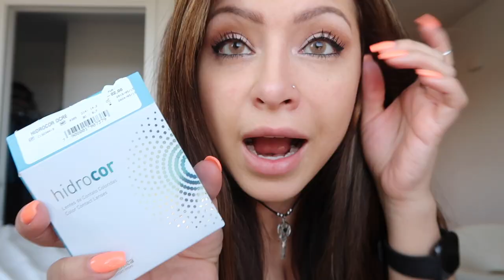BEST COLORED CONTACTS FOR DARK EYES | Solotica Lens Review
BEST COLORED Contacts for DARK EYES | Solotica Lens Review (Hidrocor Cristal, Ocre)

I've always found it incredibly difficult to find colored contacts that look anywhere near real on my dark brown eyes. Sharing this review with you in case it helps. :)

EQUIPMENT ~
- Memory card
Small Tripod